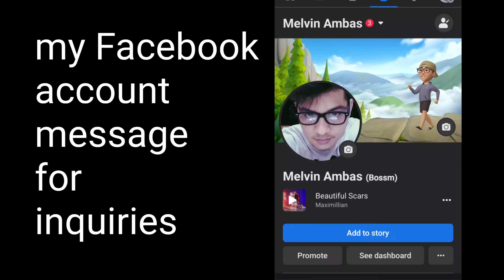#95 Farm Lot for Sale with Lot's of fruit bearing trees 🌴🍓🥥🍑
No.95
Farm lot for sale
Barangay apad calauag Quezon
8 hectares
₱13.5 million
Clean title
1 min walk from highway
Concrete road
Kuryente
Water source
Wifi
Fruit bearing trees
Coconut tree
Rambutan
Goyabano
Langka
Singkamas
Cacao tree
paminta coffee tree